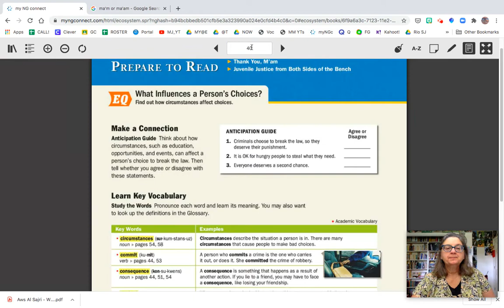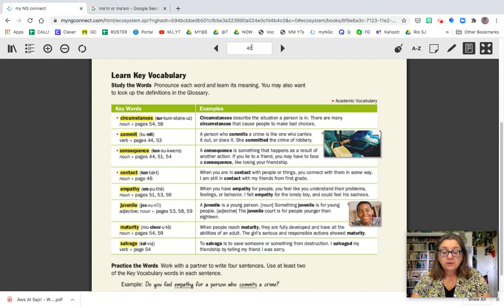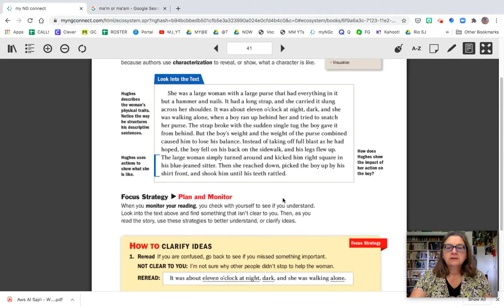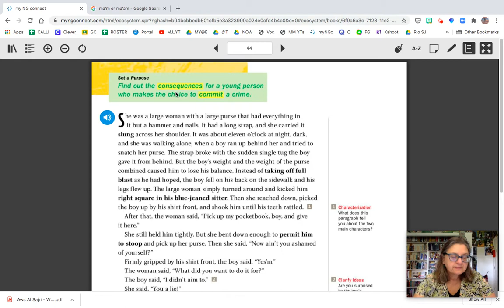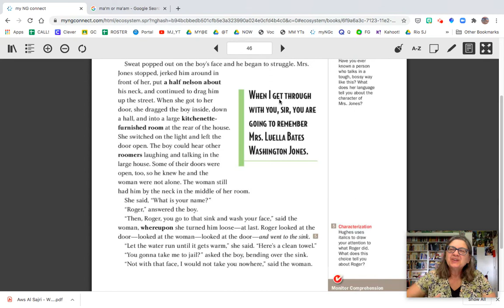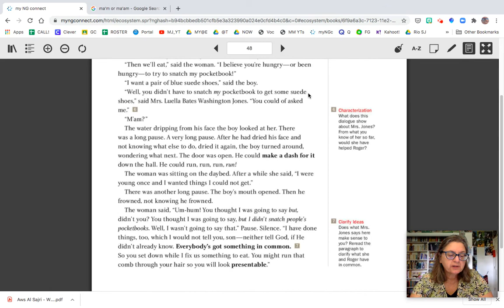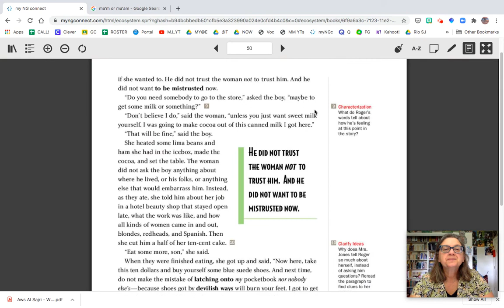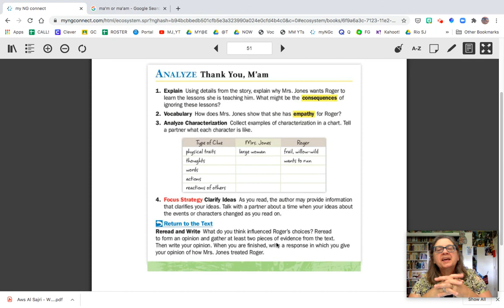Let's Read "Thank You, M'am" Together